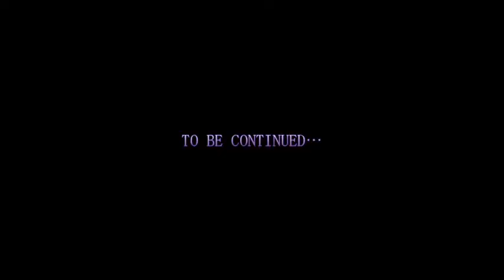【初見プレイ実況】ガバエイムで楽しむバイオハザード６ Part.8 【クリス編】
バイオハザード６(ResidentEvil6)をガバガバのエイムで初見プレイ！